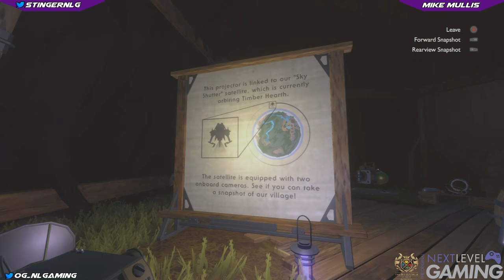Mike on the Couch - The Outer Wilds! Let's go space force!!